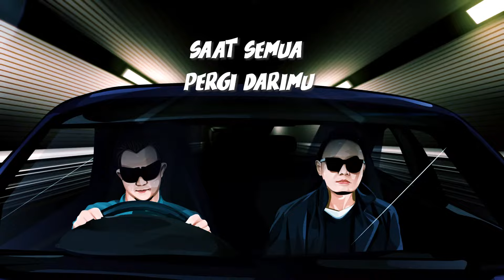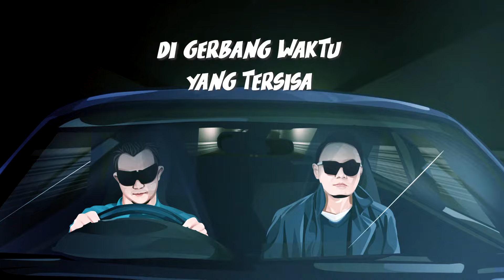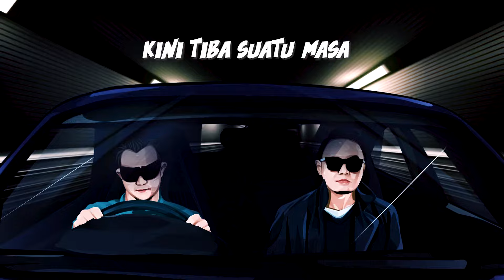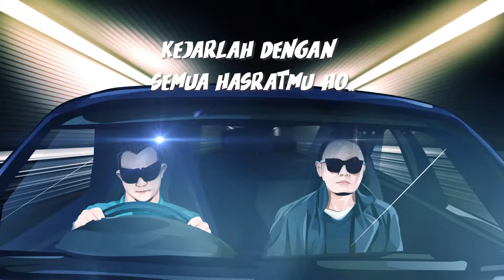The Fly - Cahayamu (Official Lyric Video)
Hi guys!! Hari ini ada The Fly yang menemani kita dengan lagu berjudul Cahayamu. Apa kesan kamu tentang lagu ini?

Lirik
Detik berdetak mengingatkanmu
Sebelum tubuhmu mulai layu
Tebarkanlah pencaran cahyamu
Berawal mendera di dalam waktu
Saat semua pergi darimu
Walau kau jatuh pancarkan cahyamu
Hoo... hoo.o.oo..
Reff:
Jangan relakan dirimu terkulai
Jangan biarkan masa telan nafasmu
Di gerbang waktu yang tersisa
Jaga cahyamu, ye.e.ee..
Saat semua panggil namamu
Kau buat dirimu terus diburu
Tebarkanlah pancaran cahyamu
Ho.ho.. Ho.ho.oo..
Kembali ke: Reff
Jaga cahyamu.. o ho.hoo...
Kini tiba suatu masa dan hati yang tersimpan
Untuk wujudkan s’gala angan yang hadir dalam jiwa
Ho.o.oo.. Ho.o.oo.. Ho.o.oo. O.oo...
Ho.o.oo.. Ho.o.oo.. Ho.o.oo. O.hoo...